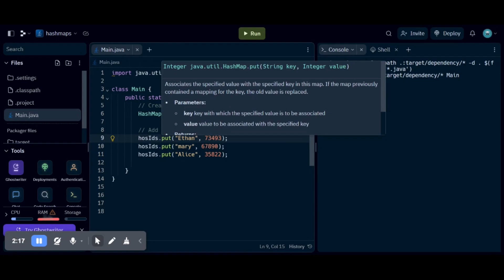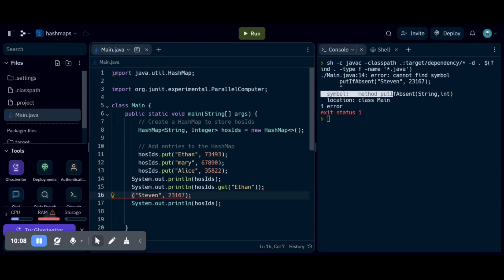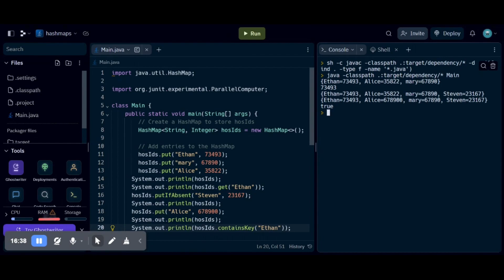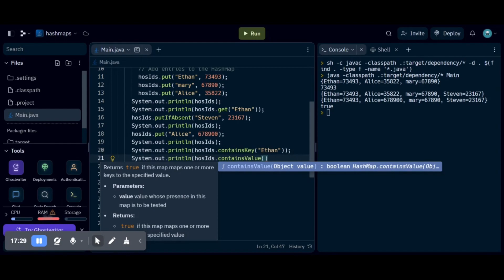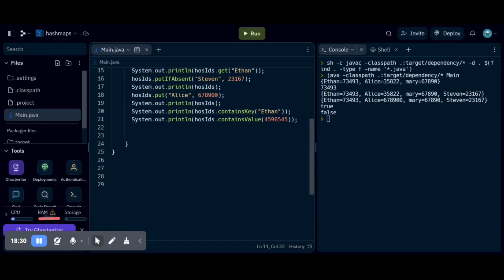JAVA Programming series Episode 8: Maps and HashMaps